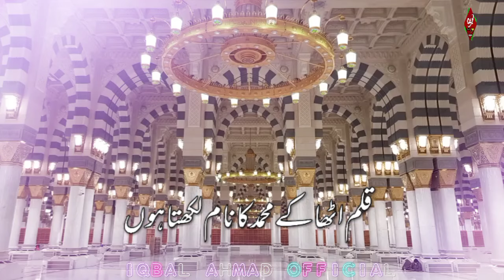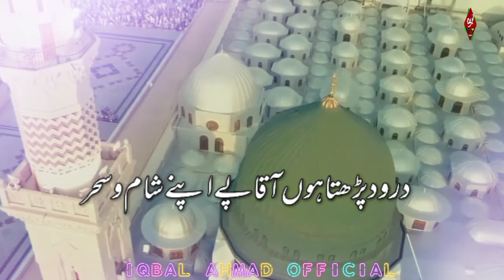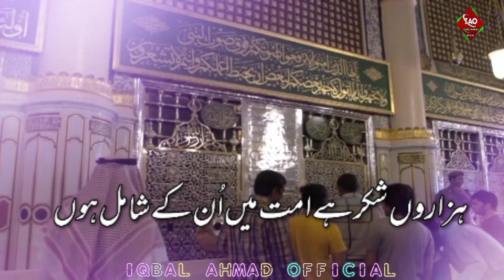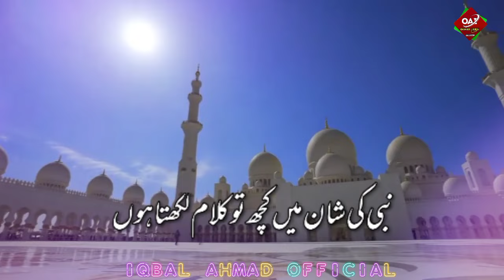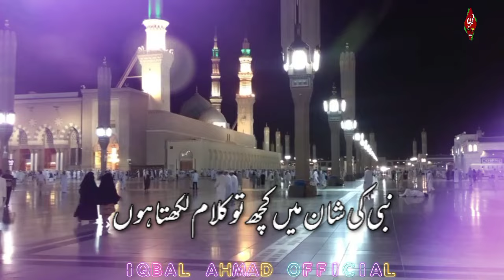Khubsurat Naatia Kalam | Qalam Utha Ke Mohammad Ka Name Likhta Hun |Heart Touching Nasheed🎤Iqbal F.Z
Khubsurat Naatia Kalam | Qalam Utha Ke Mohammad Ka Name Likhta Hun | Beautiful heart touching Naat | New Latest Naat |

Poet:Shihabuddin Saqib S Nagri
بصد خلوص احترام لکھتا ہوں
قلم اٹھا کے محمد کا نام لکھتا ہوں

👆👆👆New videos k liye yahan click kren
Khubsurat Naatia Kalam
Qalam Utha Ke Mohammad Ka Name Likhta Hun
Heart touching Nasheed
Beautiful Naat
New Latest Naat
Poet:Janab Shihabuddin Saqib
Voice:Iqbal Ahmad Faizi
Beautiful Heart touching Gazal"
# New Kalam 2024
Halaat Par Emotional Kalam
Special Heart touching Nasheed
Eid Slebret2024
Heart touching Eid Mubarak , 2024, Nasheed
Beautiful EID-UL-FITR Naat
# New Latast heart touching Eid Poetry
#2024 New latast kalam
🎥Oner Iqbal ahmad faizi